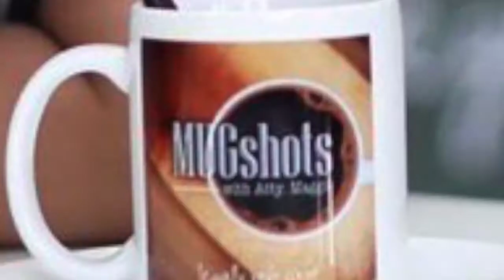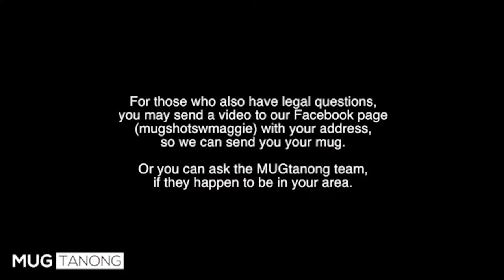MUGTanong: Lack of Financial Support From the Father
Mugshot Correspondent, Deeh, meets Ms. May who had a live-in partner whom she begot a child with bearing his surname. After separating, the father never gave financial support for the child. Ms. May asks what action she could do so that her child can be properly supported financially.